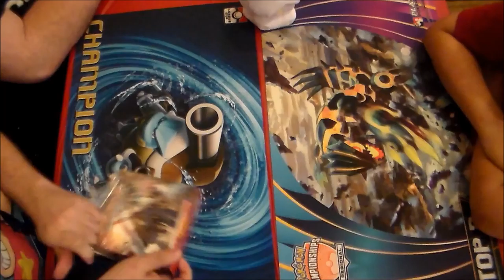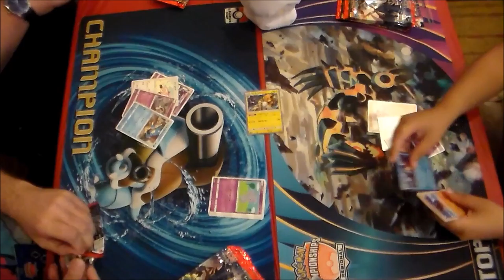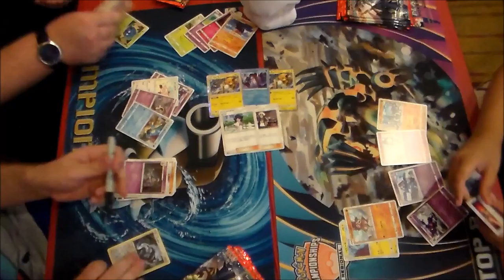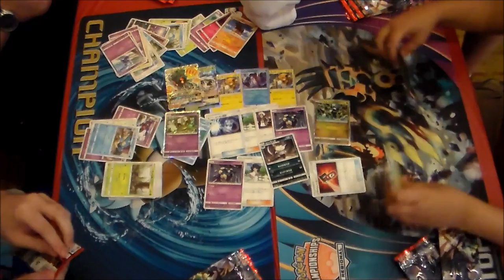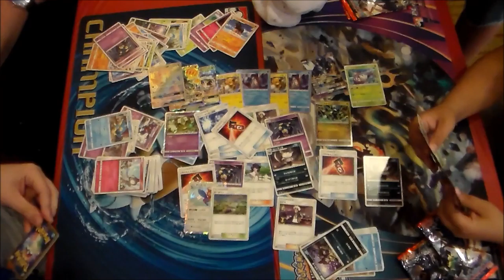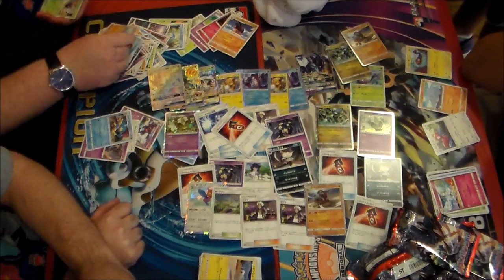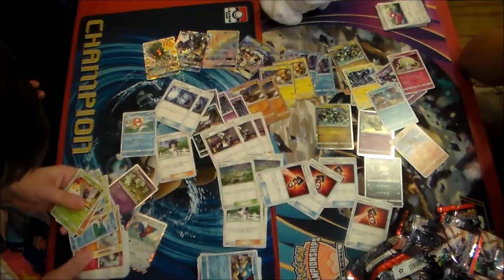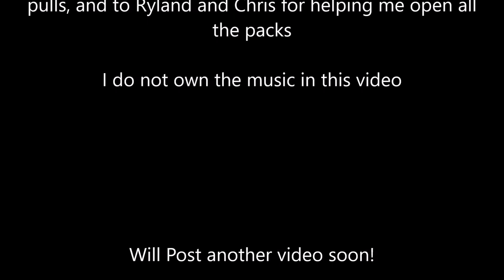Pokémon SM3 Light Consuming Darkness (Burning Shadows) Booster Box Blessed by Will Post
Will Post description below

Today we're opening a box of the Japanese SM3 set "Light Consuming Darkness", which is roughly half of the English Burning Shadows release. This box was blessed by Will Post, so let's see if his magic is real!